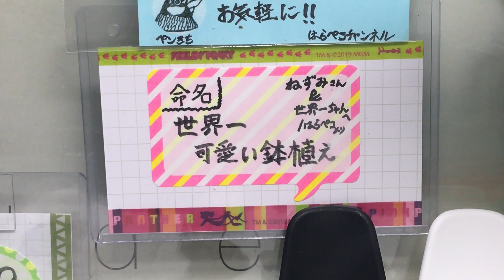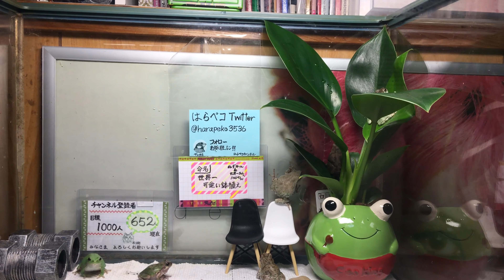世界一可愛い鉢植えを水槽内に設置しました！/The cutest potted plant in the world was installed in the aquarium.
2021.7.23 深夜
7.17に亡くなった世界一可愛いアマガエルと1番仲良しだったねずみさん🐭
最愛のパートナーを失って元気がなくなってしまったねずみさんのために、水槽内に生命力のみなぎる観葉植物を設置しました😄

鉢植えは、緑色がキレイなアマガエルを模したデザイン。まるで世界一可愛いアマガエルのような美しい緑色😊

そこでこの鉢植えを、
『世界一可愛い鉢植え😍』
と名付けました〜😄

早速、ねずみさんが葉っぱの上で昼寝してくれましたよー！他の仲間たちにも大好評のようです😉

🎁Amazon欲しいものリスト↓(匿名配送に対応)
ギフトをプレゼントして下さる方は現れるのか？わくわく😊

RT・いいね・コメント頂けると嬉しいです！
みなさま、よろしくお願いしますm(__)m

◆下記BGMフリー素材を使用しています
作曲者：KK （ケーケー）